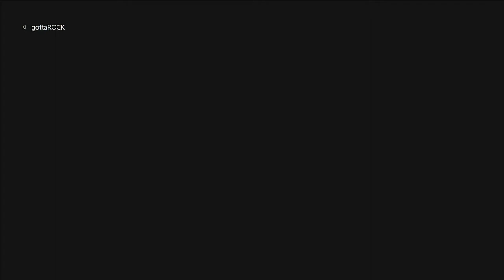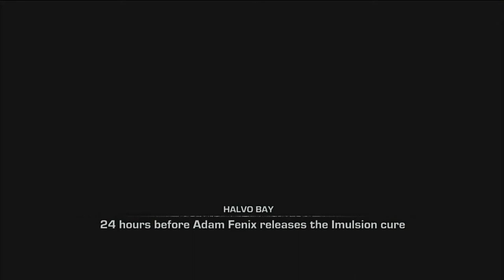GEARS OF WAR: JUDGMENT ALL CUTSCENES Game Movie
Gear of War Judgment The Movie with all the cutcenes.  In the immediate aftermath of Emergence Day, the fate of the world rests on the shoulders of young COG lieutenant Damon Baird and his team - Kilo Squad.